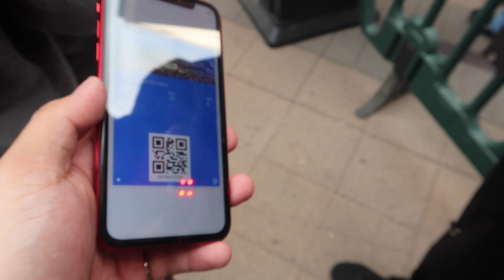THE LOG SEASON 3!! - EPISODE 59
Spontaneously bought a ticket not even 24 hours before the event and drove the Arizona with some of my friends. With only 2 hours of sleep, I got to see one of the best WWE shows in history!